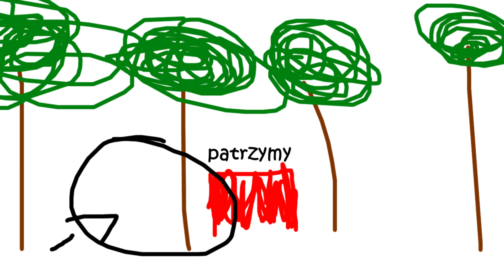moja historia sezon 2 odcinek 4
dziś moja historia sezon 2 odcinek 4